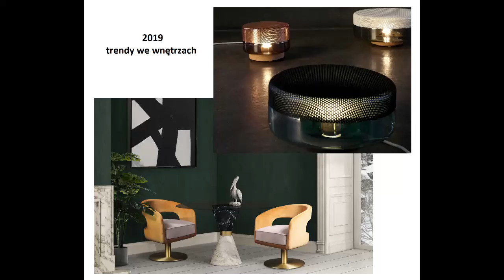2019 trendy we wnętrzach